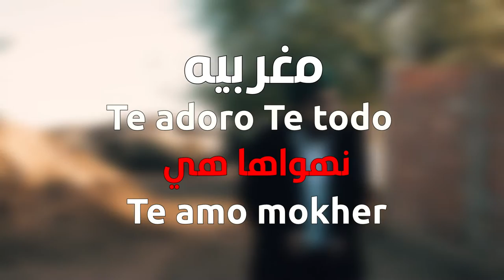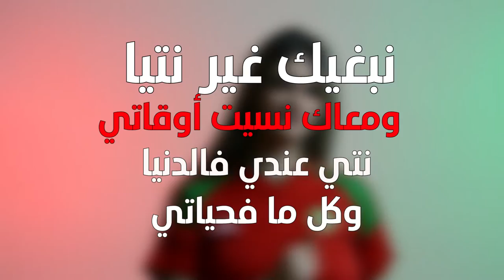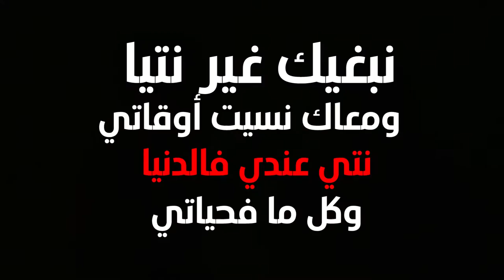Salim HALOUI - MAGHRIBIA [Karaoke Mix] (2022) ( Prod by Achraf Zinou )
Salim HALOUI - MAGHRIBIA [Karaoke Mix] (2022) (Prod by Achraf Zino)
الكلمات

te adoro di To do مغربية
te amo mokher نهواها هي
mi amor زينها عربية أنت يا
وعليك مانروح دوايا الجروح وأنت العمر.

صغيرة تهبل وعيونها تجنن
قلبي زاد فالضربة يوحل
المشية غزالة وفيك نتأمل
منزيد وحدة ولا نبدل.
أنت ملاك وعليك منفضل
نكمل la vida حبي معاك و
ضاوية كيف النور الفورما والطول
قلبي نهديك روحي بيك تجول.

بحالك أنت مكاينة mi signora
  فصفي كاينة primero إنت
حياتي بلا بيك راها فانية
فراسي عالية princessa إنت

نبغيك غير أنت يا..
ومعاك نسيت أوقاتي
أنت العمر والدنيا
وكل ما فحياتي.

يامرا
هي المغربيه
حبيبتي انا
هي العربيه